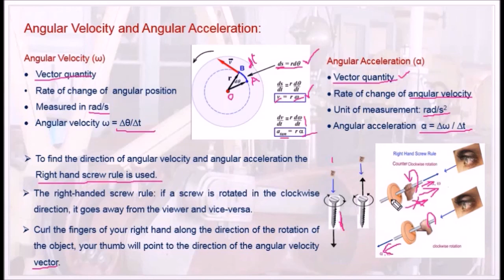What are Angular Velocity and Angular Acceleration? -DOM3.5A Dynamics of Machines in Tamil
I hereby explain the definition of angular velocity and angular acceleration in Tamil.